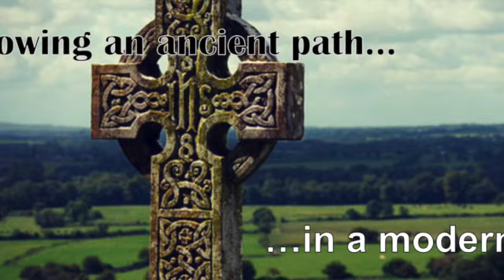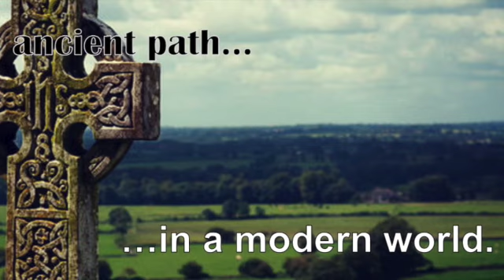Fourth Sunday of Easter